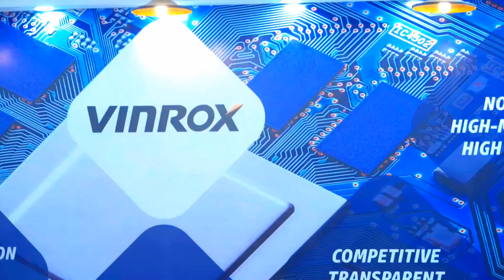Techmezine in talks with Vinrox at Electronica 2024